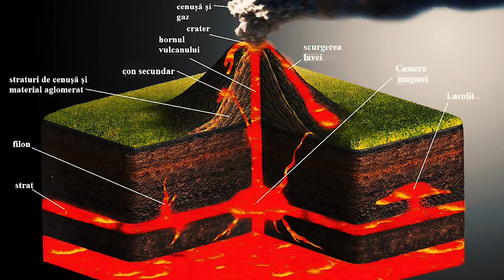CELE MAI NOI SCURGERI DE INFORMATII DESPRE OZN-URI SI EXTRATERESTRII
Descopera Lumea, Elena Oprica își propune informarea într-o manieră elocventă a publicului atras de mistere si lucruri uimitoare

Vizionare plăcută !